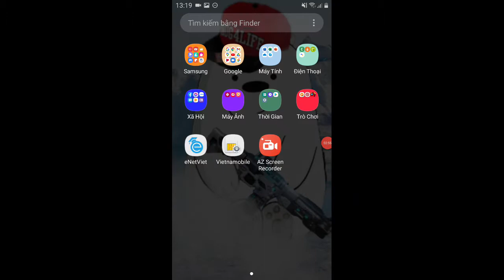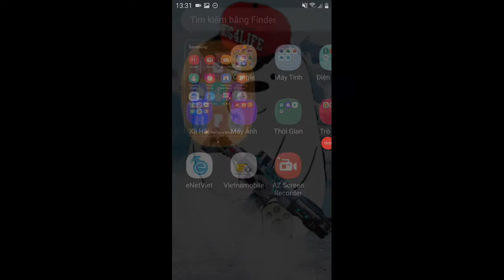[Series Jurassic] Tyannosaurus Rex level 1 to level 40